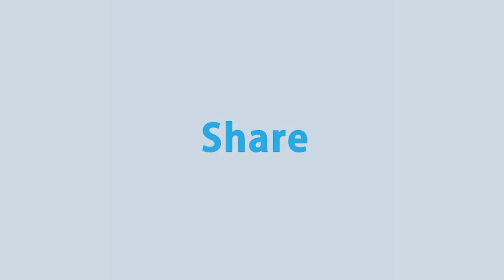ঢাকা বিশ্ববিদ্যালয়ের সাবেক উপাচার্য অধ্যাপক এমাজ উদ্দিন আহমেদ মা'রা গেছেনে | Rtv News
News : ঢাকা বিশ্ববিদ্যালয়ের সাবেক উপাচার্য অধ্যাপক এমাজ উদ্দিন আহমেদ মা'রা গেছেনে | Rtv News

- Team RTV